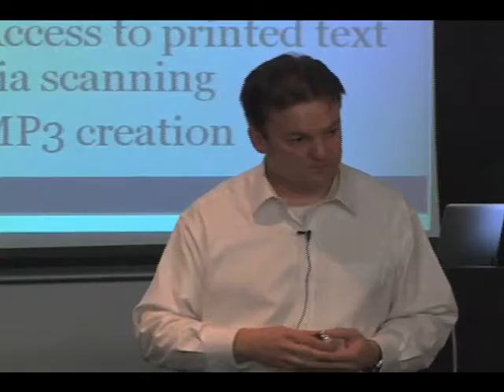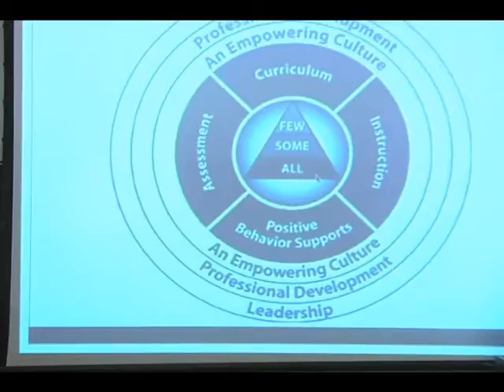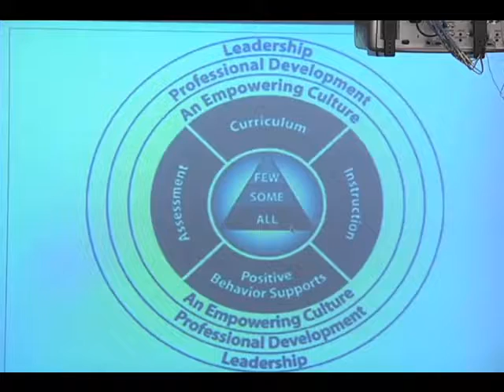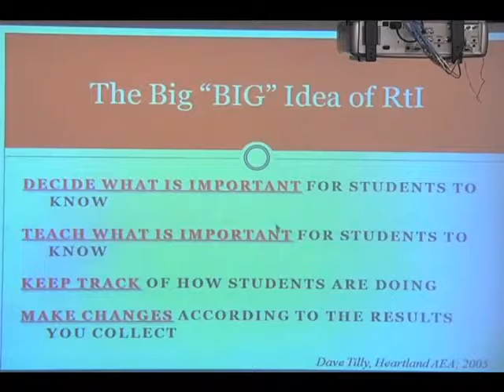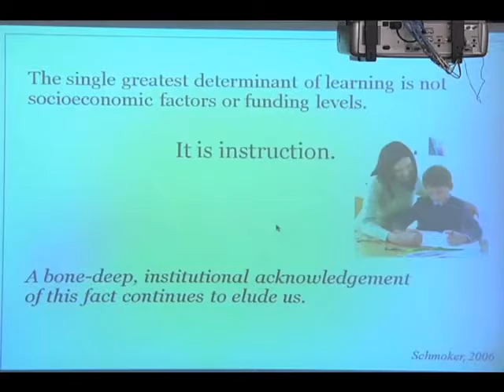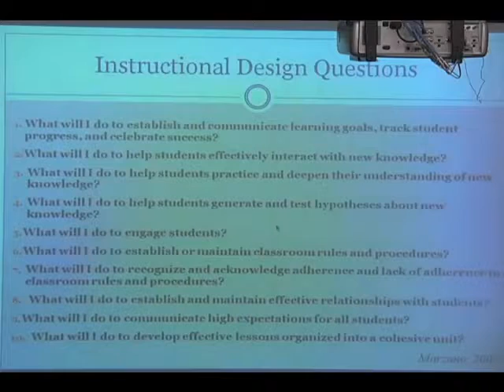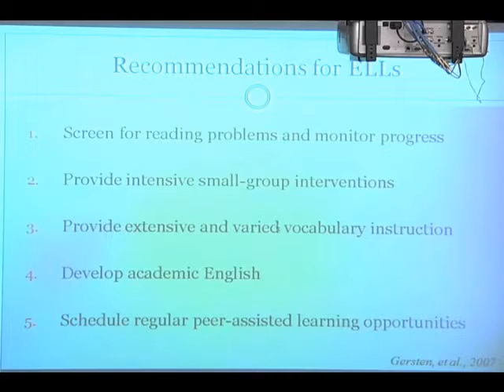David Bradburn and Stevan Kukic 010